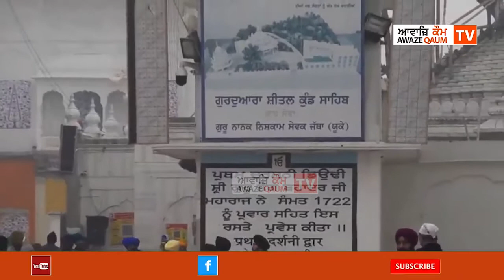ਤਖ਼ਤ ਸ੍ਰੀ ਹਰਿਮੰਦਰ ਪਟਨਾ ਸਾਹਿਬ ਵਿਖੇ ਸ਼੍ਰੋਮਣੀ ਪ੍ਰਚਾਰਕ ਬਾਬਾ ਬੰਤਾ ਸਿੰਘ ਜੀ ਮੁੰਡਾ ਪਿੰਡ ਵਾਲੇ